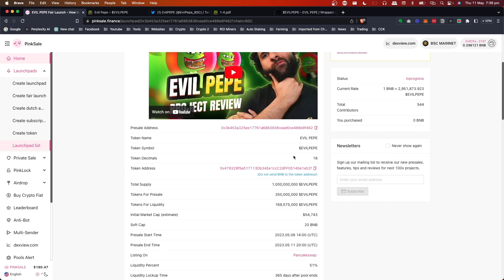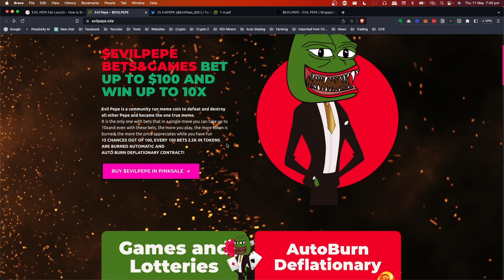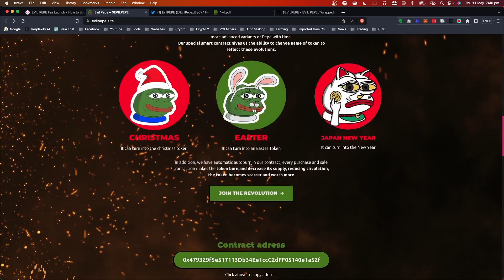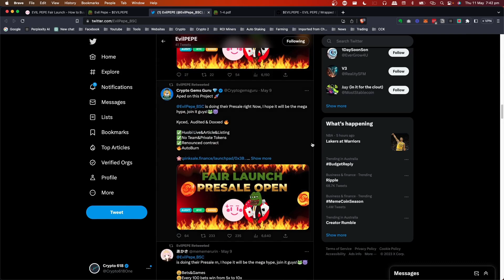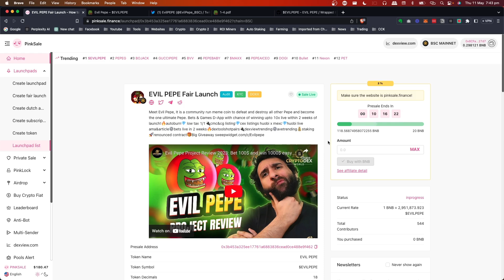🐸💥 Unleashing Evil PEPE! 🌟 Join the Presale & Show PEPE Who's Boss! 😈💰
Evil Pepe Presale

Nothing herein shall be construed to be financial, legal or tax advice. The content of this video is solely the opinions of the speakers who are not licensed financial advisors or registered investment advisors. Purchasing cryptocurrencies poses considerable risk of loss. The speakers do not guarantee any particular outcome. Past performance does not indicate future results. Only invest funds that you can afford to lose.